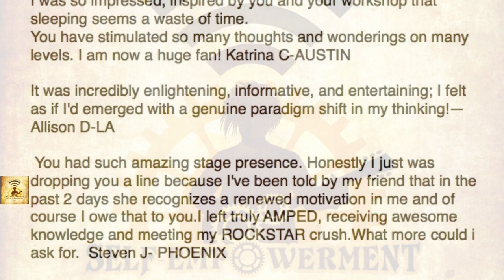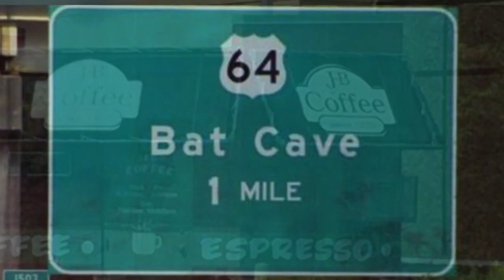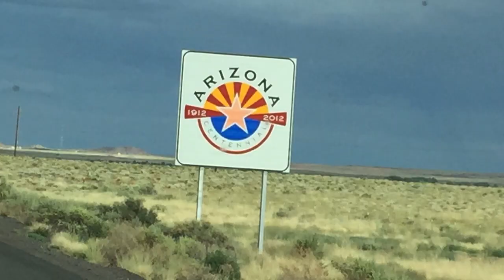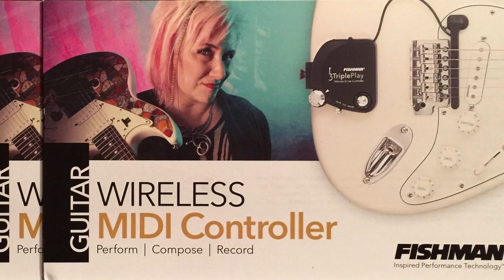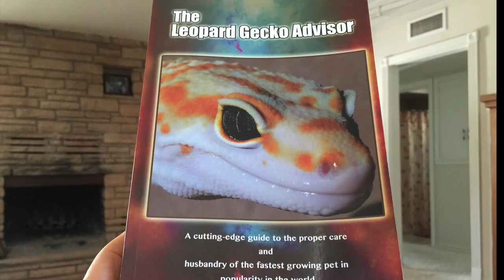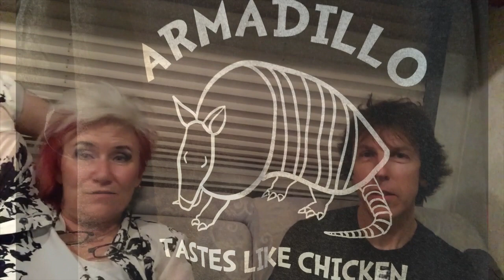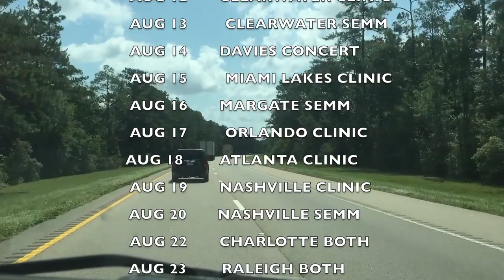Jennifer Batten 2015 USA Tour Vlog #2 LA 2 Texas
"Jennifer Batten Tour summer 2015 includes her "Self-Empowerment for the Modern Musician Experience" seminar. Info and brochure download at batten.com.
Tour goes 10,000 miles across USA with Jennifer Batten and Jesse Solomon.
Chapter 2 goes from LA to Texas. Most events are held in Sam Ash stores.
We're also doing clinic demos for the Fishman TriplePlay wireless midi system. Trigger killer-assed sounds! ... as well as the Digitech Trio (band in a box pedal), Washburn Parallaxe guitars, Lock-It guitar straps, and D'Addario NYXL strings.